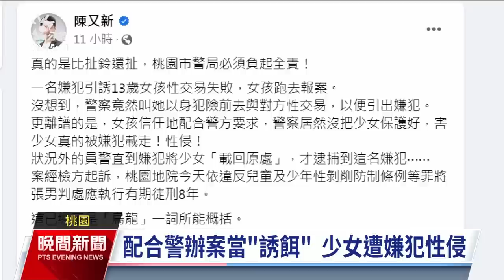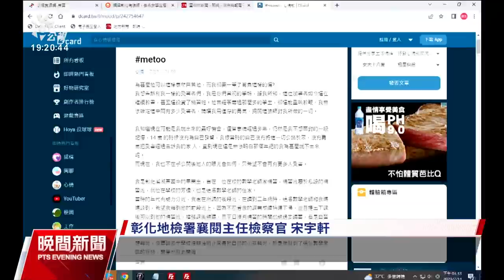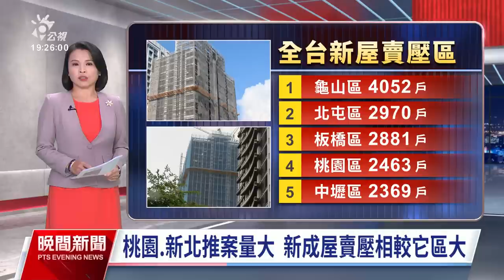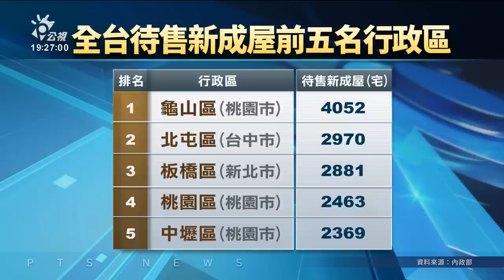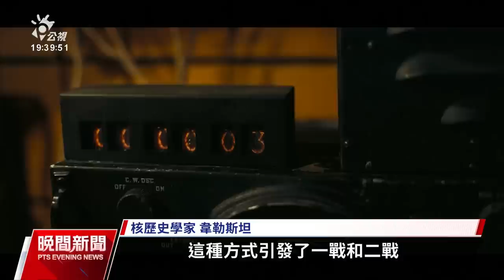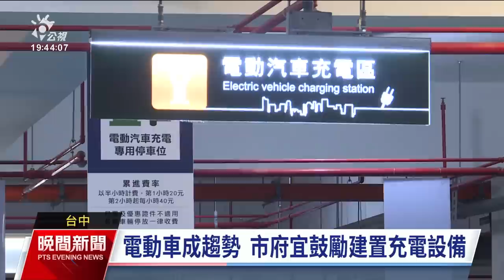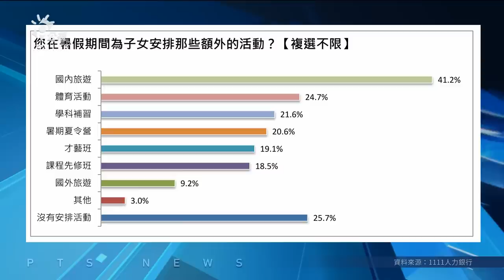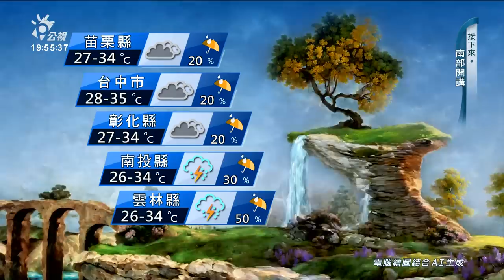20230721 公視晚間新聞 完整版｜國民法官宣判首例 受家暴婦殺夫判7年2月